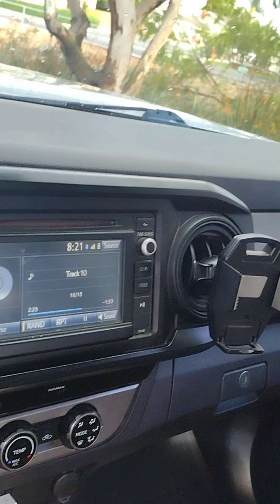Bible teaching. The End on Nonsense has come.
Israel is not just Judah...BHI lies are being crushed before your very eyes and ears.TAKE HEED.